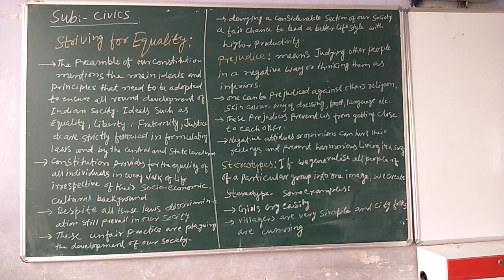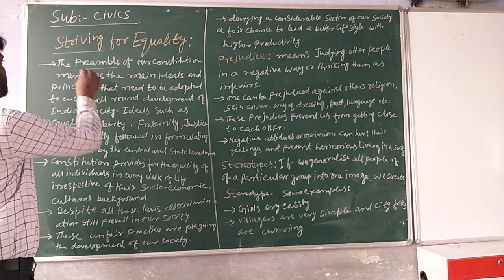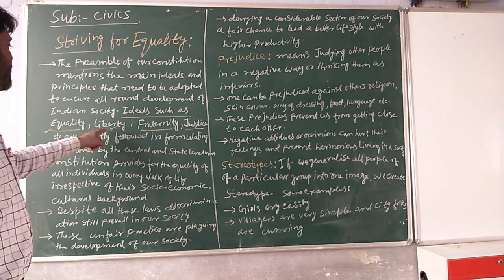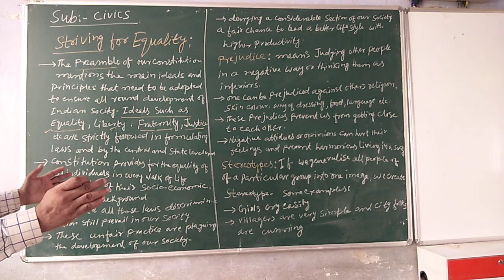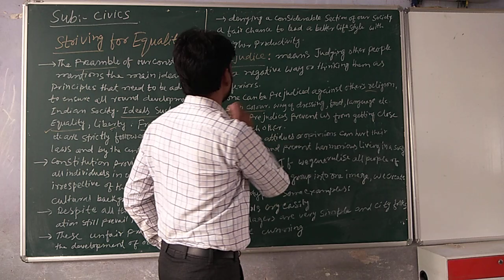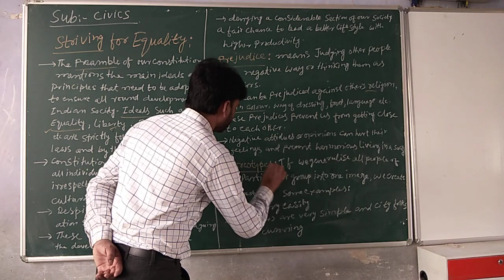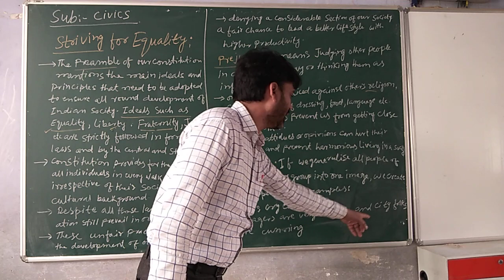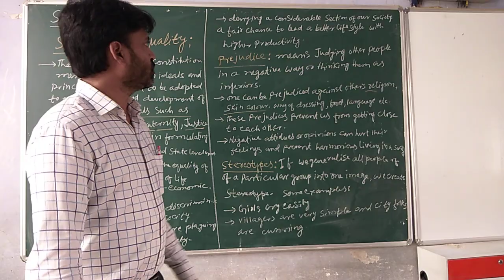Md Jawed Class 6 7 Social Science